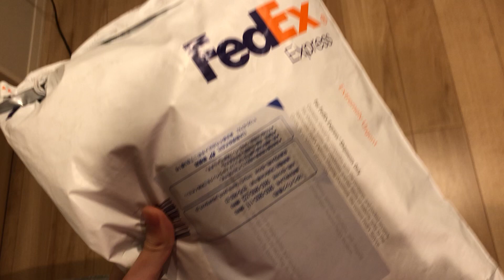EPICからお年玉が届いた...【フォートナイト】